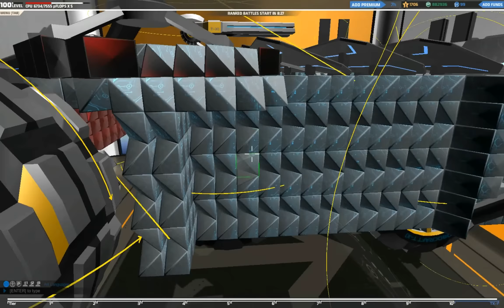Robocraft - #111 Stream: MEGABOTS TX-1 [1440p]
Link to game Ссылка на игру

MEGABOT GAME MODES

Megabots can enter Battle Mode and Megaboss Mode
Megabots do not have their own Tier, but join T9 and T10 matches (depending on Robot Ranking)
T9 and T10 matches are limited to 1 x Megabot per team (and always 1 on each team)
Megabots are powerful, but not invincible, a group of T10’s can take down a Megabot
But the Megabot can hold the balance of power in a battle
Megaboss Mode is now the only mode where you can play 1 vs. many and be the boss (more on the changes to the current Boss Mode below)
Megaboss Mode has a ‘cool down’ so you can only play once every now and again (we will reduce this time when we know how many Megabots we have in the queue so it’s fair)
TX-1 Robots must be greater than 3000 pFLOPS CPU to enter Battle Mode or Megaboss Mode
T9 and T10 Players fighting in a battle with Megabots will receive additional RP via the ‘Handicap Bonus’